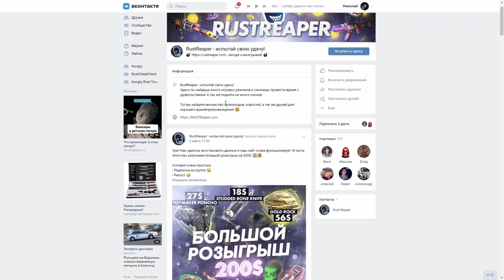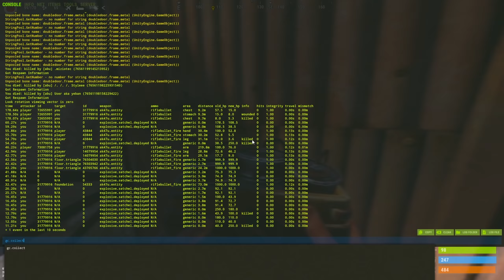САМЫЙ ГЛУБОКИЙ ДОМ НА КЛАНОВОМ ТУРНИРЕ В РАСТ